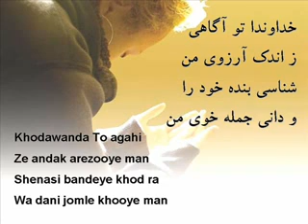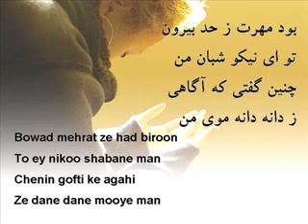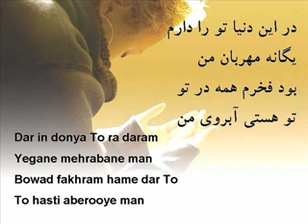Khodawanda, To Agahi